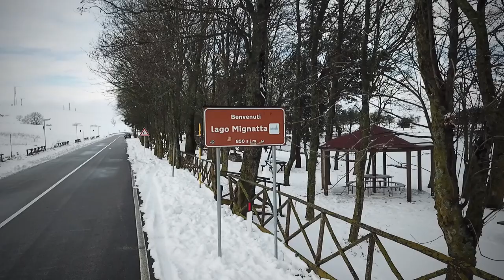Neve Lago della Mignatta, San Giorgio la Molara 2023